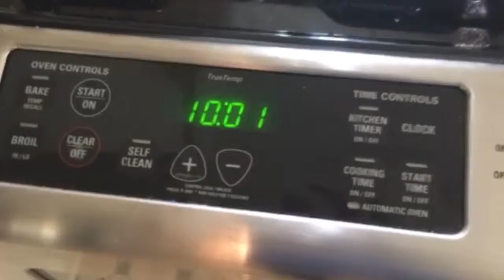Vlog || Found My Keys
Just another vlog full of nonsense. I promise I'm going to get better at this!! Enjoy :)

I have a blog that I am going to dedicate more toward lifestyle, fitness and most importantly... FOOD! Check it out :)

-A